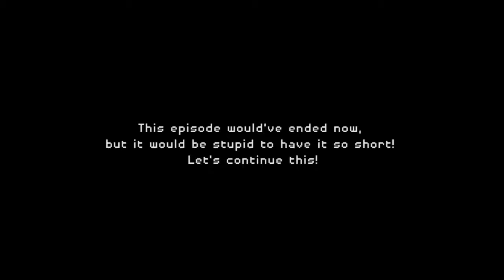Super Mario Maker - PART 14: Bathtime With Bowser?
After dropping Bowser in the lava, it makes sense that he would take a bath, then after dropping in unexpectedly inside his bathtub, we give him a high five and it's all a blur after that. Plus, Shulk got WAY too close to the camera.